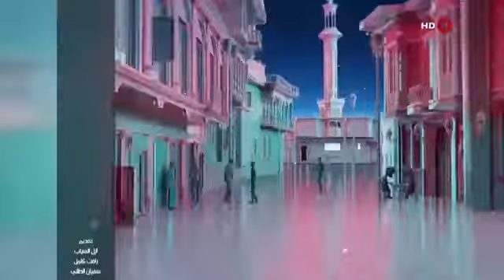العراق٠٠٠ أهم واخر الاخبار اليوم في العراق